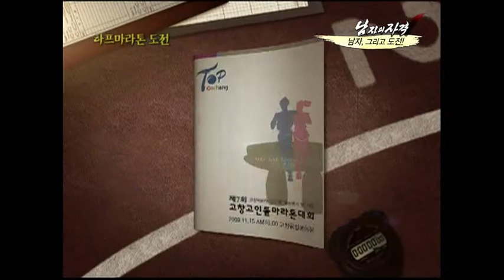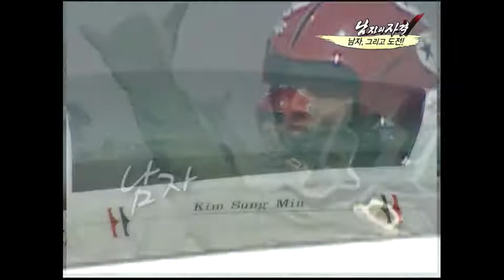[해피선데이] 남자의 자격 - Qualifications of Men 20100704 # 004